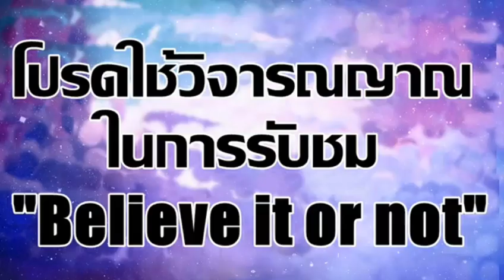สิรวิทย์ : เพราะประชาชน คือ เจ้าของประเทศ พวกเราเสียภาษีเพื่ออะไร?